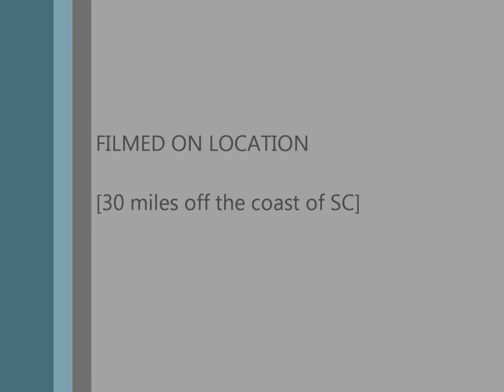Knightlife Outdoors - Spearfishing out of Georgetown, SC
This video was taken with a Go Pro camera attached to the end of my 52" Rhino speargun. Most of the video was taken in over 100' of water out of Georgetown, SC while hunting live bottom areas. The first kill shot is a big Tautog that we do not see much of but is great eating. He blends in with the Black Bass and almost went unnoticed but his size had me take a closer look. The second kill is a Scamp Grouper and as you'll see he did not go anywhere. The third and last kill is a larger Gag Grouper. The shot was quick and a little farther back than I like which resulted in a brief chase but he ends up on the stringer.